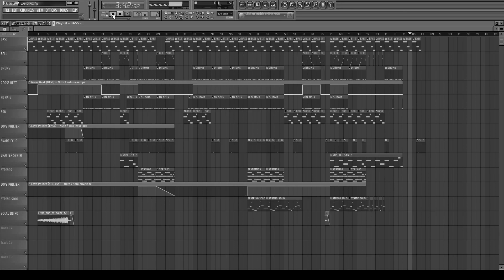LANDING - Ambient/Dark Rap Beat (SickDaKidd)